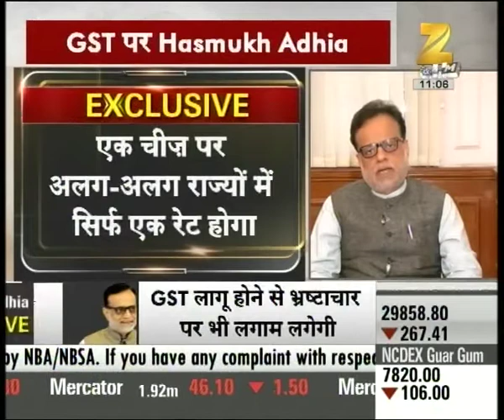Exclusive talk with 'Hasmukh Adhia', Revenue Secretary on govt's preparation for GST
Exclusive talk with 'Hasmukh Adhia', Revenue Secretary on govt's preparation for GST. Watch this special segment and get to know more here.